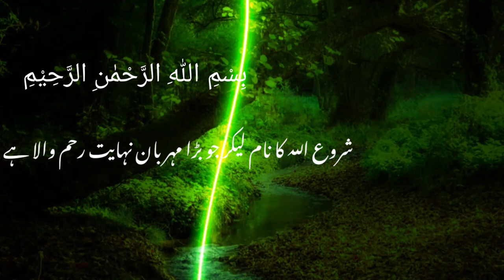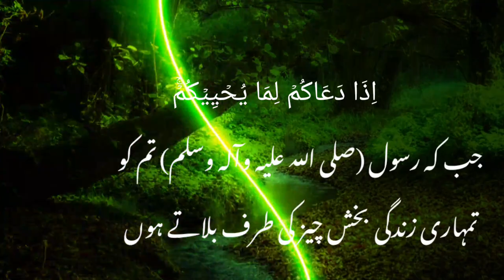Urdu Translation With Tilawat Quran 9/30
tilawat Quran majeed MP3 download
full Quran tilawat
full Quran tilawat 30 para
tilawat Quran majeed audio
Quran ki tilawat MP3
tilawat Quran best voice
tilawat Quran majeed tarjuma ke sath